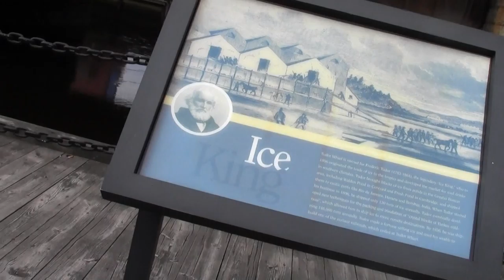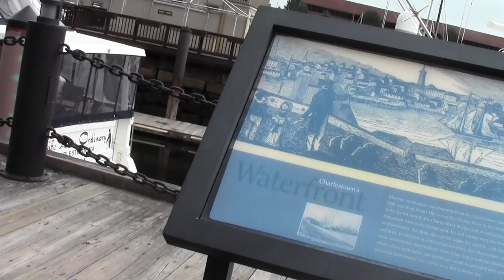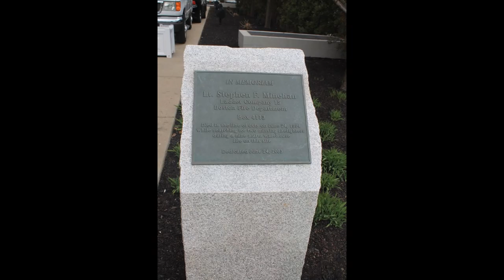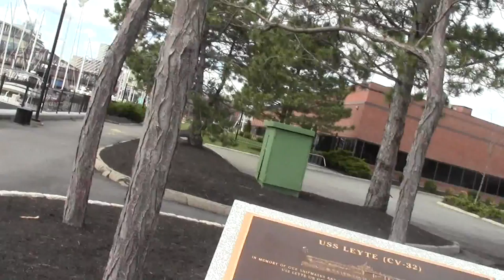Urban Options Boston MA Charlestown Harborwalk Part 2.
This segment covers the marina area along Tudor Wharf and the merge with the Freedom Trail.